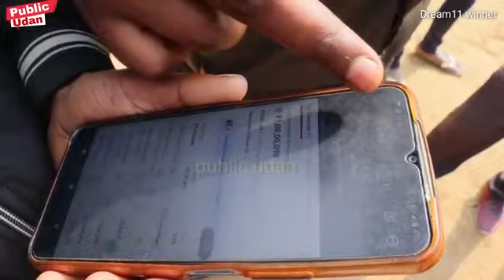Dream11 Winner:- 2023 का पहला बिहारी winner interview 5 घंटे मे जीता 1 करोड़